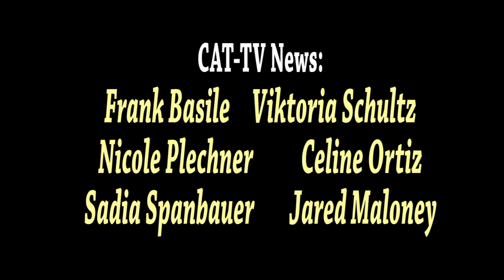News for 4 2 19 no pledge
CAT T news is hosted by sophomores Frank & Viktoria-  featured highlights include clips from the Prom Fashion Show !